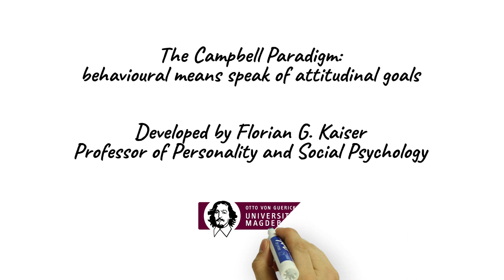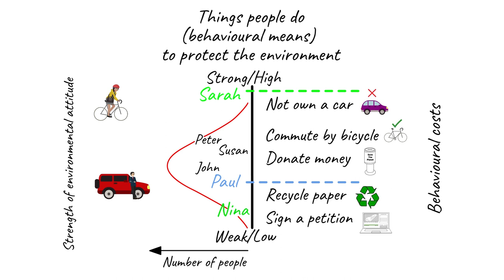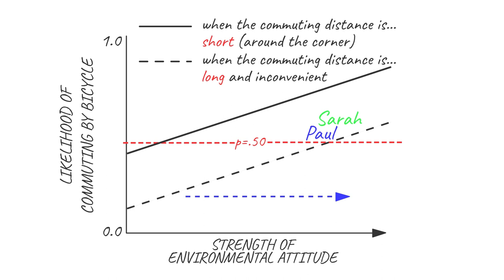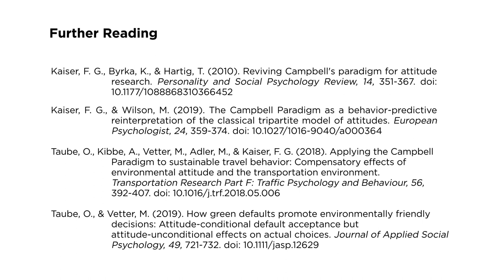What is the Campbell Paradigm?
As a measurement model, the Campbell Paradigm makes use of the fact that a person's attitude becomes obvious in the face of the behavioural costs the person surmounts. As an untypical behaviour-explanation model, the Campbell Paradigm describes individual behaviour as function of the compensatory relation of personal attitudes and behavioural costs.